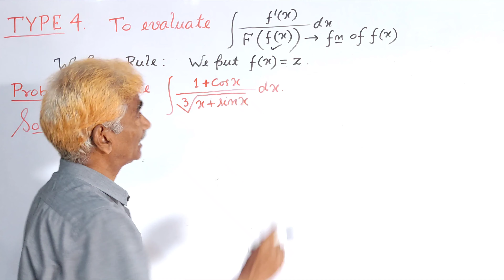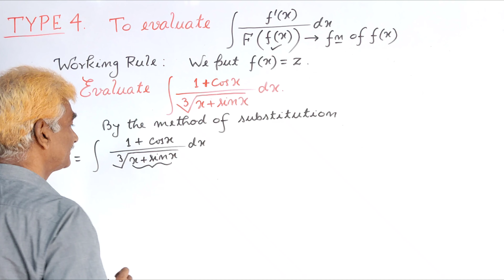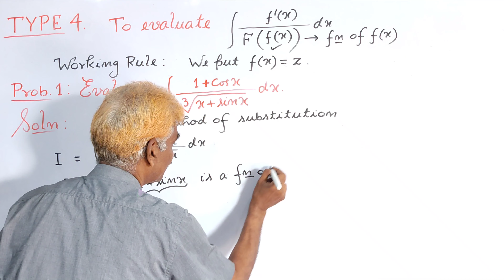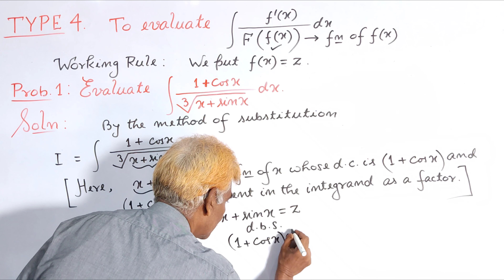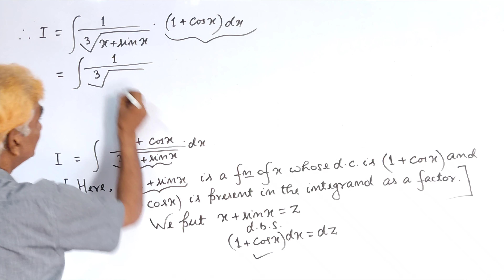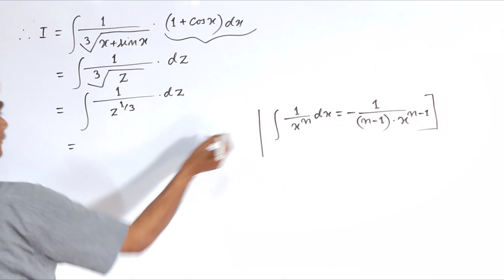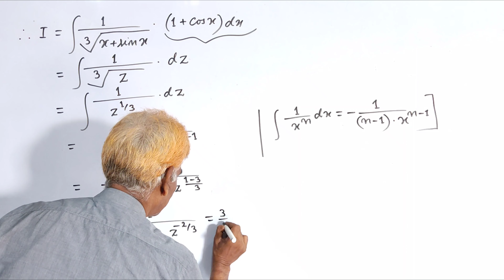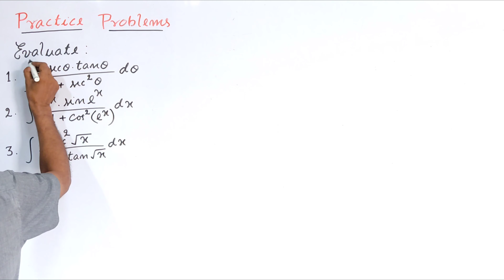TYPE 4 Problems Soln.| Integration By Method Of Substitution | Indefinite Integrals | Math Describer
TYPE 4 Problems Soln.| Integration By Method Of Substitution | Indefinite Integrals | Math Describer | Lecture-9

This video lecture-9 is designed for B.Sc. Math Hons., Engineering Mathematics, UPSC Maths Optional, BPSC Main Maths Optional, IIT-JAM & Many Other Competitive Examinations.

Today I have solved some well selected problems based on Integration by the Method of Substitution of the Chapter Indefinite Integrals of Integral Calculus under TYPE 4.

In TYPE 4 all problems are based on direct use of Fundamental Rules of Integration and Basic Indefinite Integral Formulae.

Dr. Pramod Ranjan.
M.Sc. in Mathematics
Ph.D. in Mathematics
Prof. of Mathematics
35+ Years of Teaching Experience